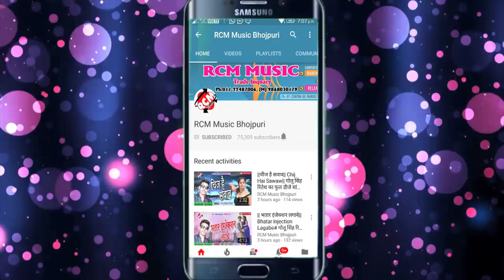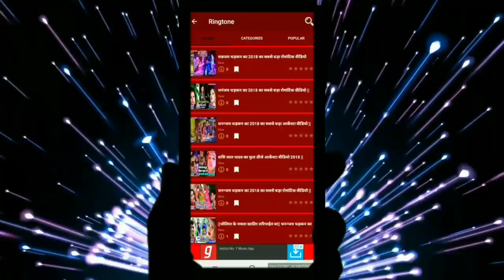भतार मोरा जागल बारे|| MITHU MARSHAL का 2019 का बम्पर फाडू आर्केस्टा सांग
Title: BHATAR MORA JAGAL BARE
Singer: MITHU MARSHAL
Lable: RCM Music
Lyrics: KAVI MASHUM
Video Director:
DOP: